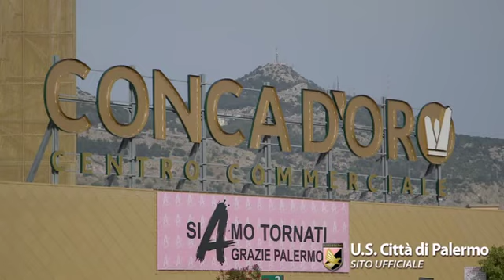Festa rosanero al Conca d'Oro, ecco il servizio